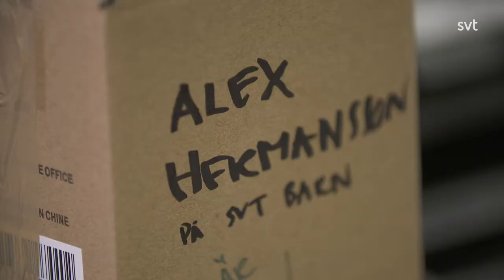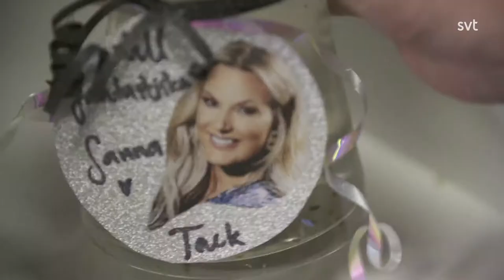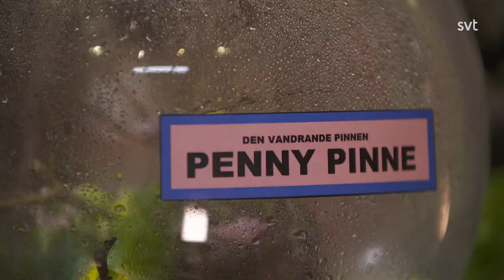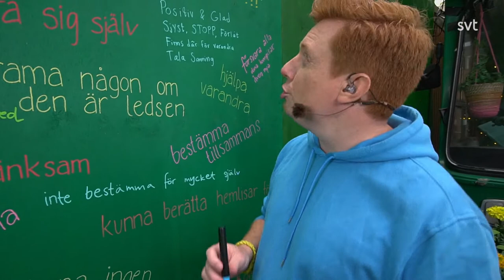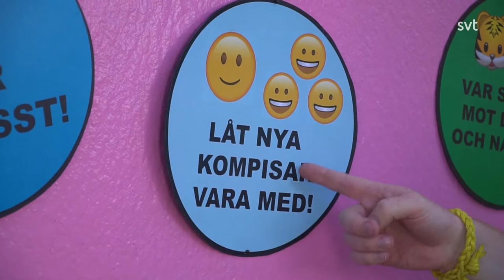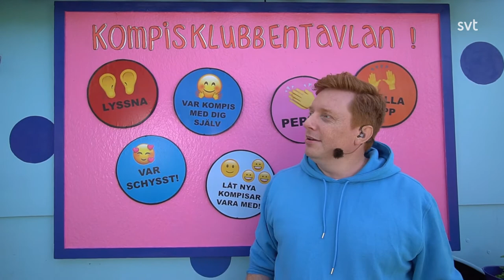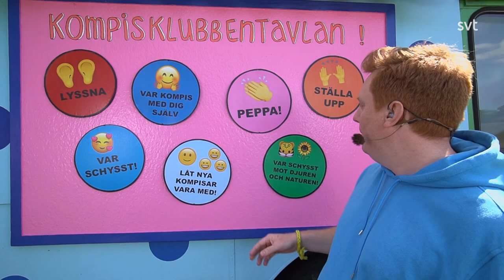Sommarlov 2020 - Del 48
Programledare: Markus Granseth.

Ett förlåt kan vara skillnaden mellan ovänskap och en livslång vänskap. I dag låter vi en tittare ur Kompisklubben be om ursäkt medan Chefen och Varmkorven har fullt upp med sin vandrande pinne. Häng med i barnens sommarlovsshow, hela sommarlovet.